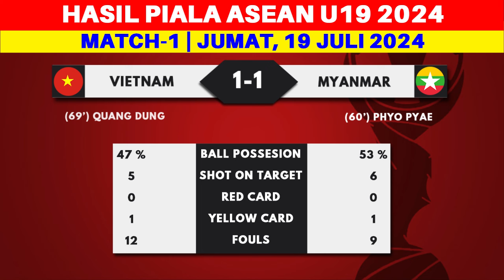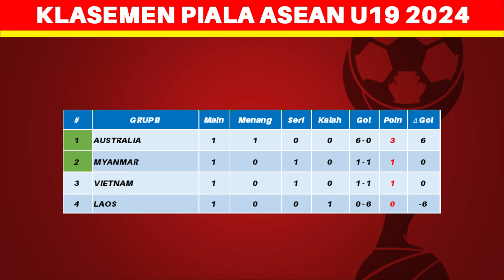Hasil Piala AFF U19 2024 - Malaysia vs Brunei - Klasemen Piala AFF U19 2024 Terbaru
Hasil Piala ASEAN U19 2024 - Malaysia vs Brunei - Klasemen Piala AFF U19 2024 Terbaru Hari Ini

Berikut hasil piala aff u19 hari ini, Jumat, 19 juli 2024:
Indonesia 6-0 Filipina
Timor Leste 3-2 Kamboja
Laos 0-6 Australia
Vietnam 1-1 Myanmar
Malaysia 11-0 Brunei

hasil piala aff u19 2024, hasil Malaysia vs Brunei u19, klasemen piala aff u19 2024 terbaru, piala aff u19 2024